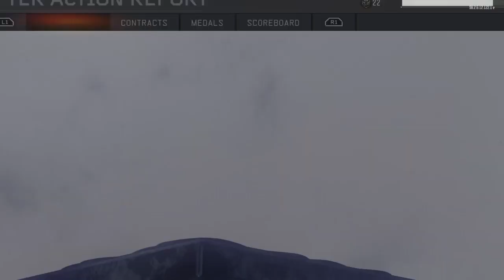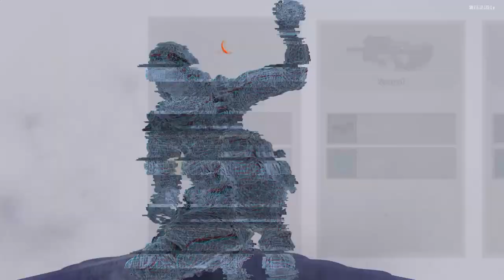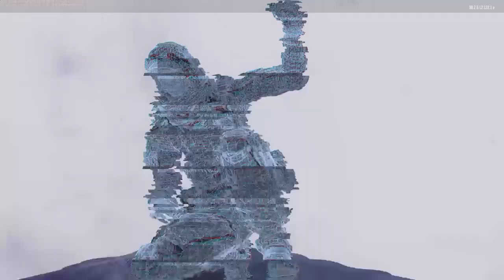AwG-Runner-'s Race to master prestige